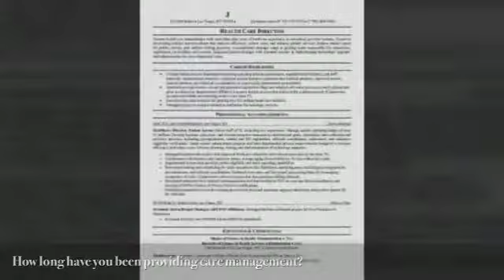C&S Cares March 2015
C&S Healthcare Services, Inc. is a licensed home health care agency that provides in home care to seniors and the disabled in the greater Houston area. Our competent staff of caregivers, nurses, therapists and medical social workers is available to help your loved one remain in his or her own home or community.